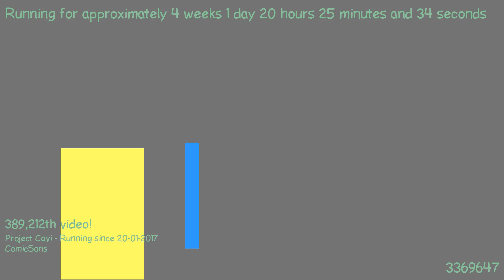1487528979 - Webdriver Cavi - H